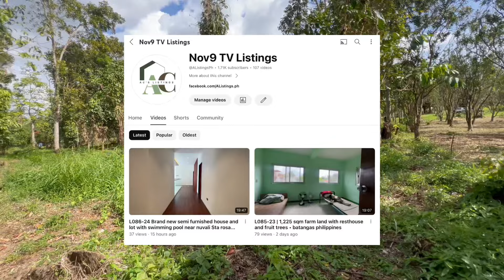Nov-286 Small farm lot 2,000 sqm ideal for your retirement house along brgy road Alfonso Cavite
Documents mother title